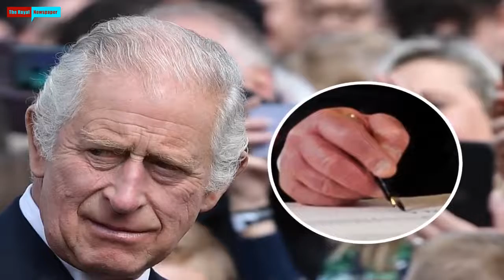King Charles loses it over a pen again: "Every stinking time"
King Charles III has found himself in the second pen-related internet storm of his reign, after footage of his frustrated reaction to a leaking fountain pen went viral on Tuesday. The new monarch described the offending pen as a "bloody thing" after it leaked during the signing of a guest book in Northern Ireland. Four days earlier, Charles was criticized for a similar outburst during his proclamation and accession council in London. Charles was in Northern Ireland on Tuesday with Camilla, the